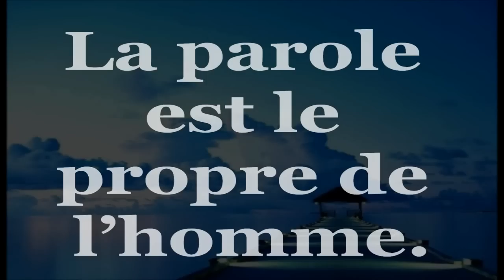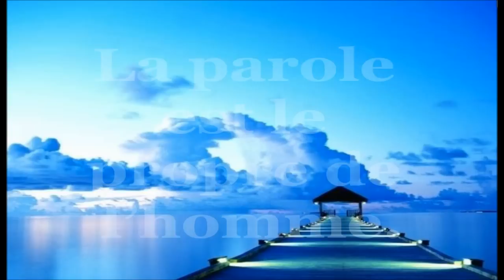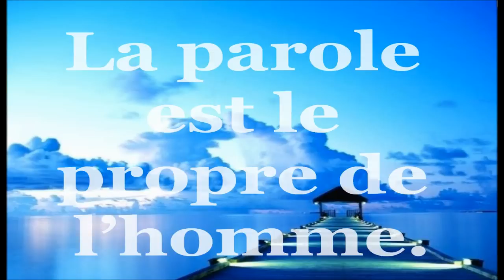La parole est le propre de l’homme